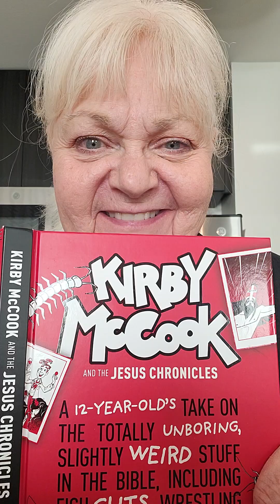Kirby - chapter 1 - by Grandma Sue